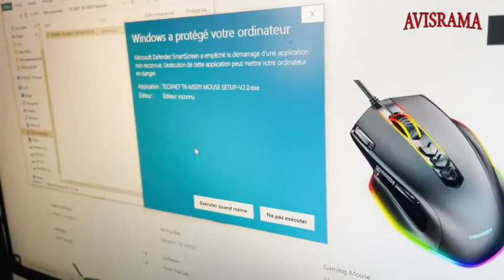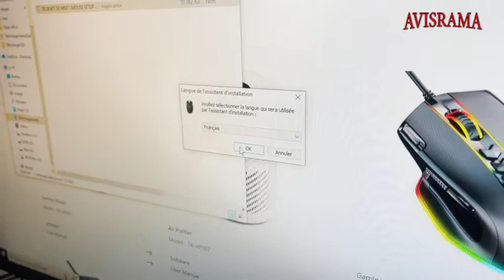Souris gamer à lumières led avec 11 effets lumineux led et 9 boutons réglables idéale pour gaming PC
Cette souris gamer est très belle dans une chambre noire ou dans la pénombre avec ses effets lumineux superbes !
Découvrez sur notre site Avisrama.fr toutes les infos utiles et notre essai accompagné d'un avis sur cette souris géniale pour le gaming PC et surtout pour les FPS avec ses 9 boutons programmables.